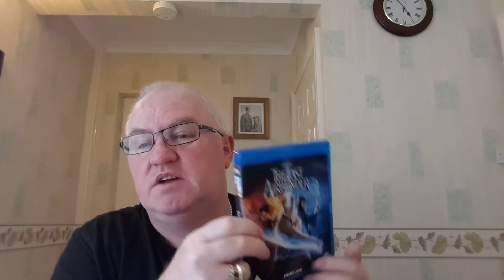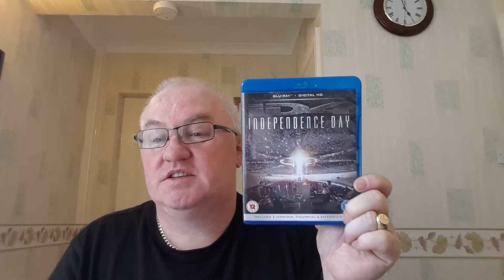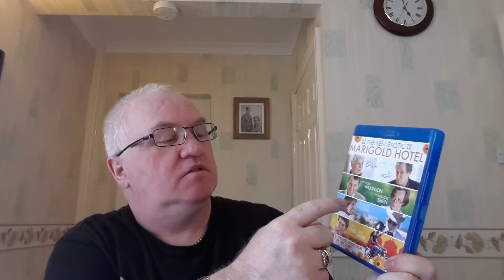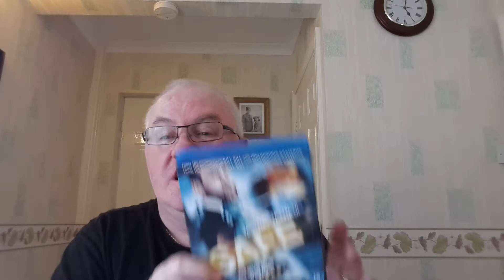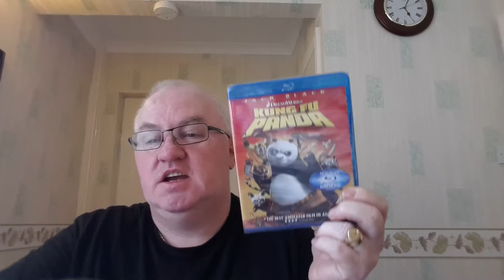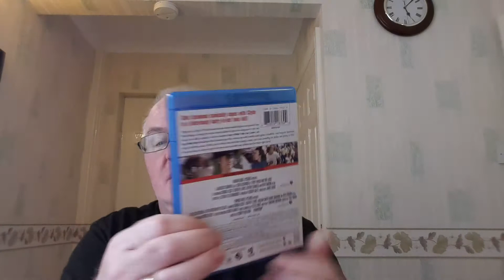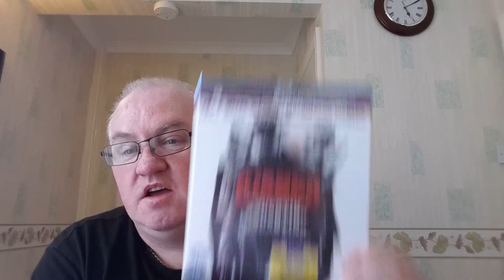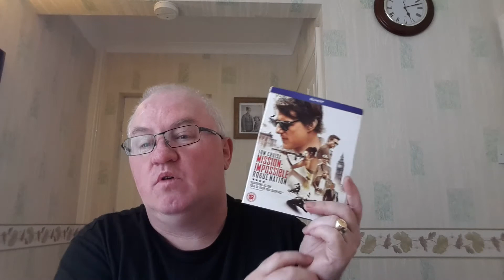JUNE 2016 Blu-Ray updates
Movies Movies & More Movies